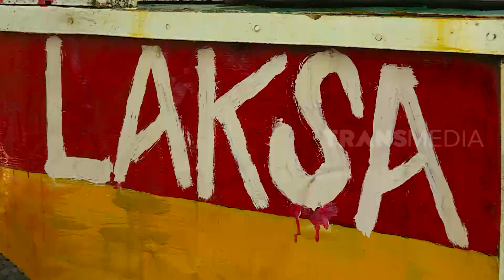Taufiq Saini Nyicipin Laksa Tangeran Mang Udin | MAKAN RECEH (23/01/22)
MAKAN RECEH
Minggu, 23 Januari 2021
MAKAN RECEH
TAYANG SETIAP HARI: